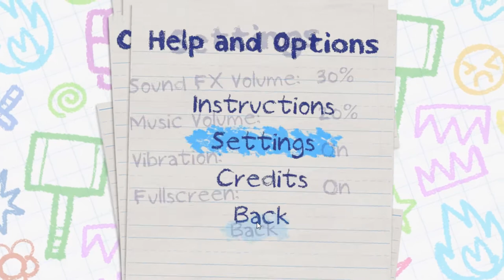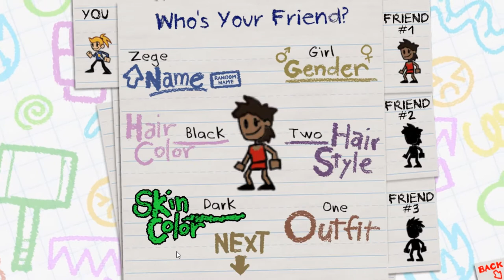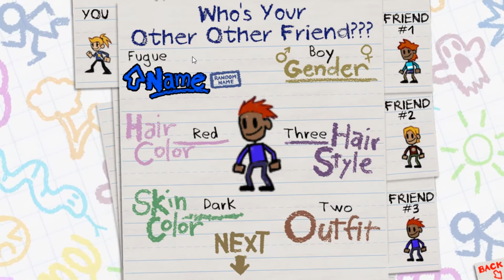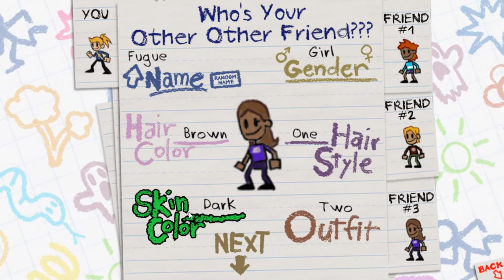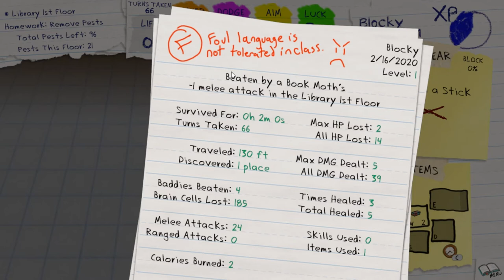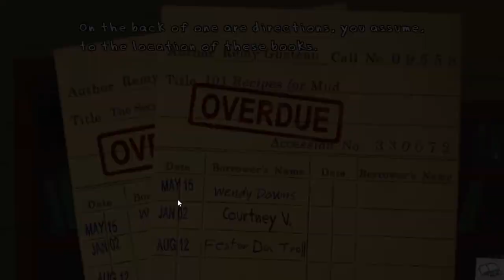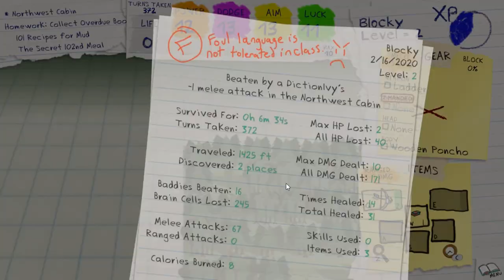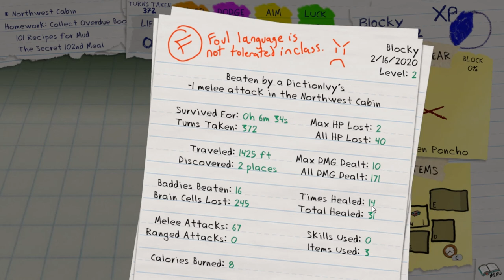Let's Try... Crayon Chronicles (PC)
It's been a while since I've played something that isn't Minecraft!

"Crayon Chronicles has a relatively short (2-4 hours per play-through) but action-packed RPG experience that randomly generates the level layouts each time you play."